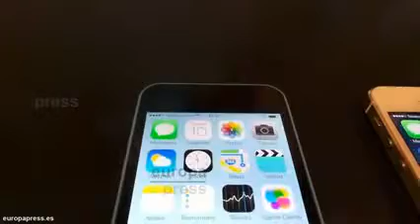IPhone 5S y 5C salen a la venta, España tendra que esperar